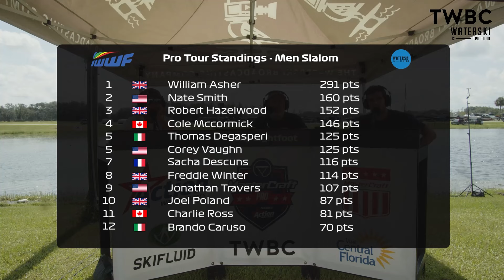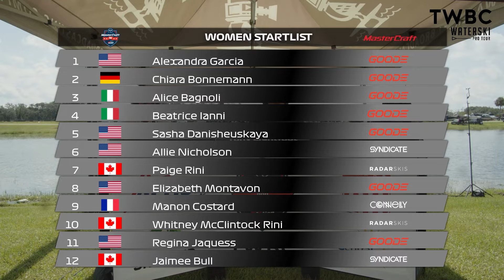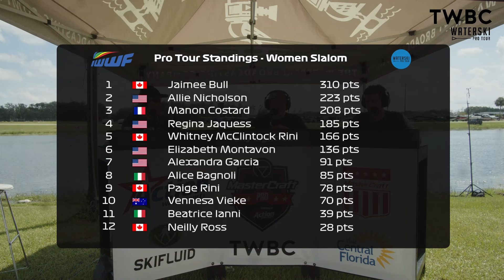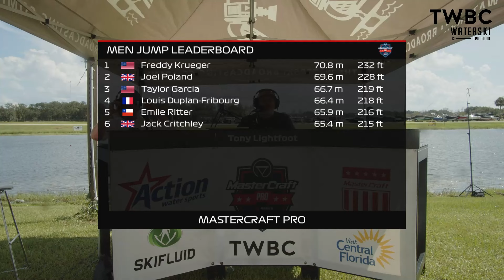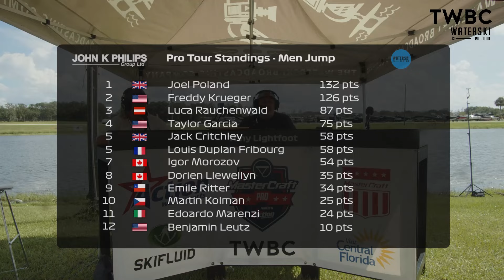2024 MasterCraft Pro: Final Highlights - Waterski Pro Tour Stop 11